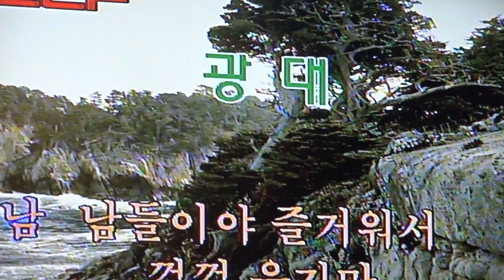가수 박종환 광대 추억의예술단정기공연 장소/원우회관 일시 2018 7 2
추억의예술단정기공연 장소/원우회관 일시 2018 7 2